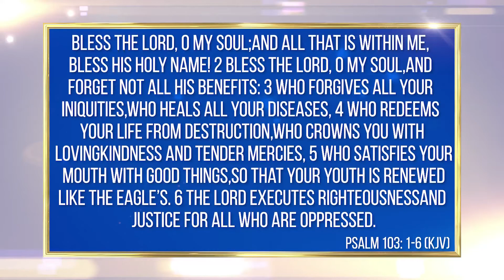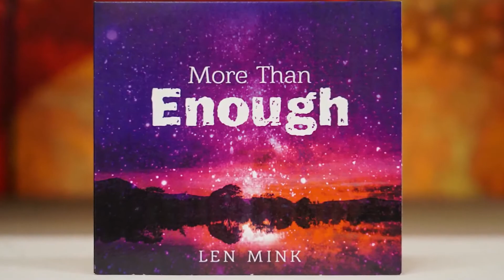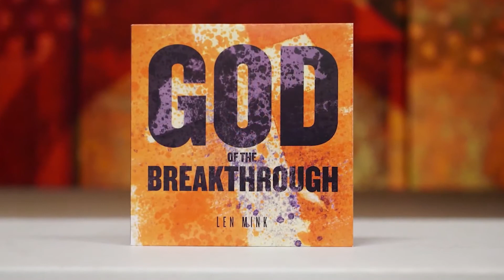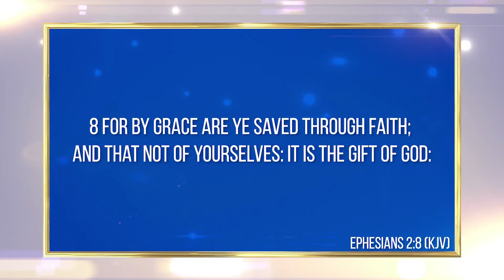654 - Most Excellent Favor Is Yours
We have most excellent favor from our MOST EXCELLENT GOD.
He gives us VIP treatment and the advantage in every situation.
And Psalm 103 lays out some of His many benefits.  Believe it and declare it.